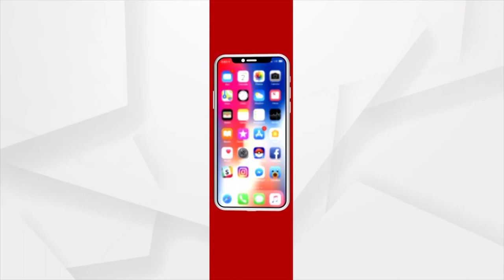ଦେଖନ୍ତୁ ଅଣ୍ଡାରେ ଚିତ୍ର ଆଙ୍କୁଛନ୍ତି ପ୍ରିୟଙ୍କା ସାହାଣୀ ।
ବିଶ୍ୱ ମହିଳା ଦିବସରେ ଅଣ୍ଡାରେ ଚିତ୍ର ଆଙ୍କନ କରି ସମସ୍ତ ମହିଳାଙ୍କୁ ସମ୍ମାନ ଜଣାଇଛନ୍ତି ପ୍ରିୟଙ୍କା ସାହାଣୀ ।